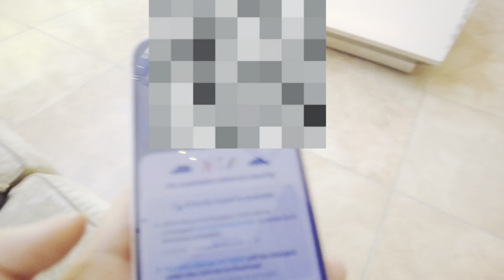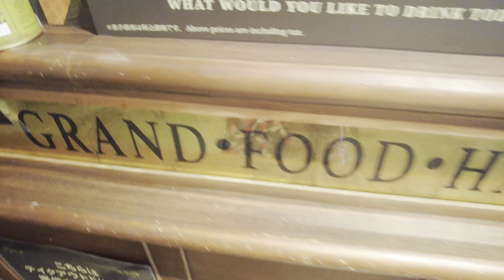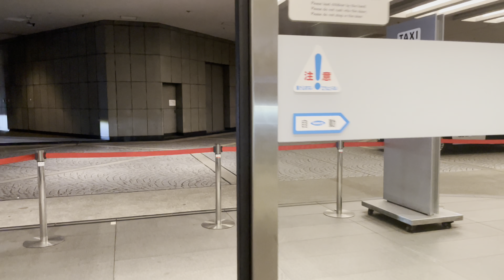帰国してからの数日をPick Upしました。